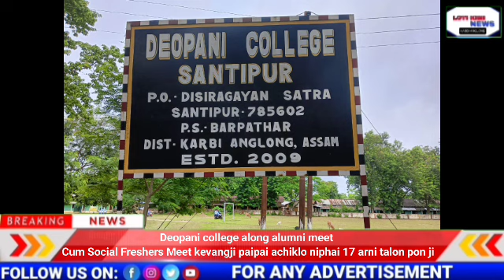Deopani college along alumni meet Cum Social Freshers Meet kevangji paipai niphai 17 arni talon ji.